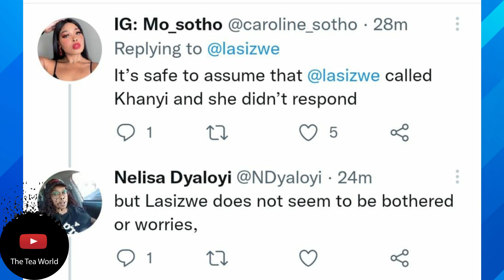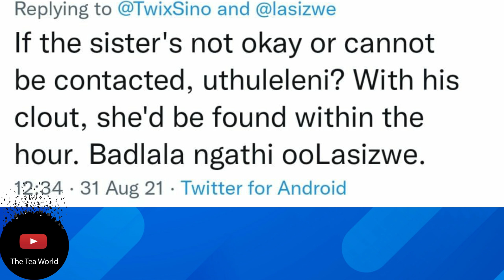Lasizwe Is Worried About Khanyi Mbau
Lasizwe Is Worried About Khanyi
LasizweDambuza KhanyiMbau